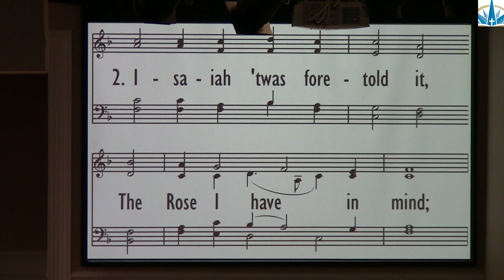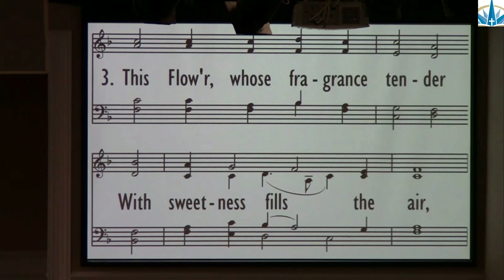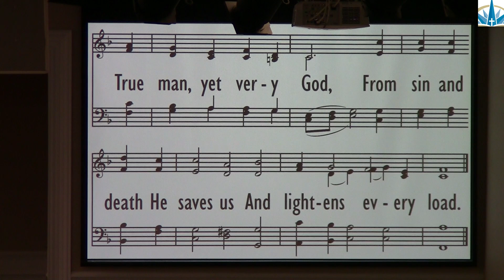Lo, How a Rose E’er Blooming (congregational singing)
Translated from the German hymn “Es ist ein Ros entsprungen”

"The author of the original German lyrics to “Es ist ein Ros entsprungen” is unknown, as is the composer of the song’s melody. The tune still sung today appears in the “Speyer Hymnal” (printed in Cologne in 1599, see photo). The familiar harmonization was written by German composer Michael Praetorius in 1609. The much more recent English version has words written by Theodore Baker (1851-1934) in 1894. Another later English version by Catherine Winkworth translated the first two verses as “A Spotless Rose.”

In the original German title, “ein Ros” equals Old German “ein Reis” (der Spross = shoot, offshoot, sprig), not necessarily a rose (eine Rose).

Text: Unbekannt (anonymous) Music: Cologne, 1599
Words: Theodore Baker (1894)

Aus einer Wurzel zart.
Wie uns die Alten sungen,
Aus Jesse kam die Art
Und hat ein Blümlein bracht,
Mitten im kalten Winter,
Wohl zu der halben Nacht. Lo, how a rose e’er blooming

Das Röslein das ich meine,
Davon Jesaias sagt:
Maria ist’s, die Reine,
Die uns das Blümlein bracht:
Aus Gottes ewigem Rat
Hat sie ein Kindlein g’boren
Bleibend ein reine Magd"